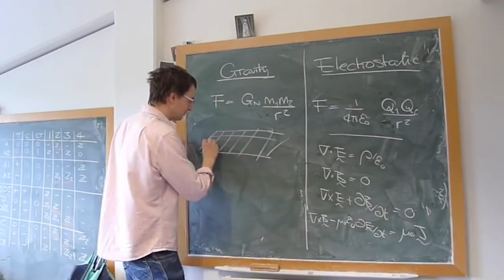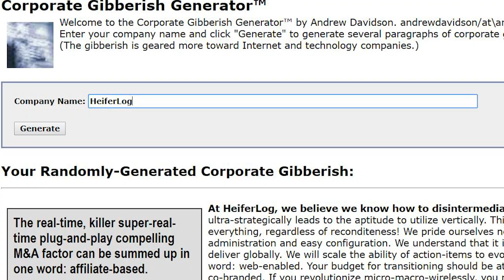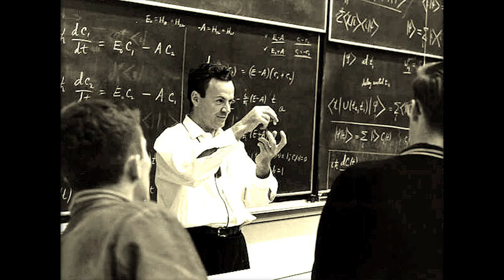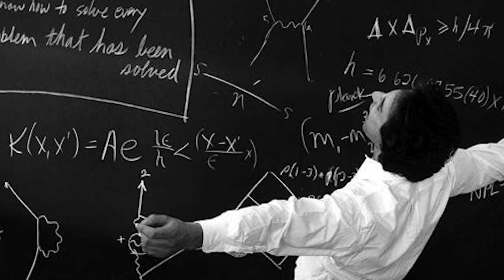Corporate Jargon - Lying by Obscurity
It's not accidental or because they are stupid.  Its often confusing and vague on purpose.  Some of the greatest corruption scandals in history have happened thanks to jargon.

here are some people trying to stop it
The Plain Language Movement (not a movement)

Other working titles:
Speaking Clearly - How Corruption Hides in Corporate Jargon

12 Track Tapes - 12 TRACKS TAPE + Fabich + Jafunk (#03)

References:
Why business people speak like idiots: